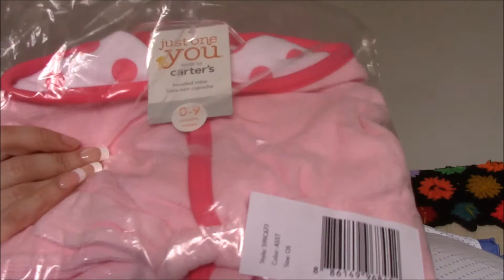Huge reborn summer Target HAUL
Hope you like this huge Target haul ladies!!